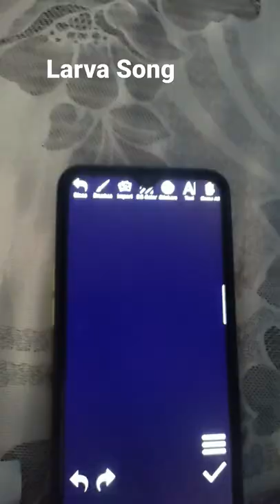Larva Endof Credits